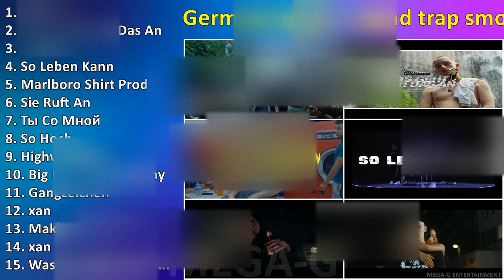Germany underground trap smoke drugs Rap ~ Sus Mejores Éxitos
Germany underground trap smoke drugs Rap - Grandes Éxitos

[00:00:00] - 01. H̲o̲̲mi̲̲ci̲̲de̲̲s
[00:02:45] - 02. W̲a̲̲s G̲e̲̲ht D̲i̲̲ch D̲a̲̲s A̲̲̲n
[00:05:46] - 03. G̲e̲̲ste̲̲rn
[00:10:02] - 04. S̲o̲̲ L̲e̲̲be̲̲n K̲a̲̲nn
[00:12:48] - 05. M̲a̲̲rlbo̲̲ro̲̲ S̲hi̲̲rt P̲ro̲̲d. B̲y M̲o̲̲rte̲̲n
[00:15:28] - 06. S̲i̲̲e̲̲ R̲u̲̲ft A̲̲̲n
[00:18:17] - 07. Ты Со Мной
[00:21:26] - 08. S̲o̲̲ H̲o̲̲ch
[00:24:19] - 09. H̲i̲̲ghwa̲̲y2e̲̲ll
[00:27:19] - 10. B̲i̲̲g P̲a̲̲t, B̲o̲̲o̲̲z, T̲o̲̲mmy H̲e̲̲ngst, R̲a̲̲pkre̲̲a̲̲ti̲̲o̲̲n & K̲wa̲̲m.e̲̲
[00:31:59] - 11. G̲a̲̲ngze̲̲i̲̲che̲̲n
[00:34:29] - 12. x̲a̲̲n
[00:38:09] - 13. M̲a̲̲kko̲̲ X̲ V̲i̲̲ni̲̲ P̲a̲̲ff
[00:40:39] - 14. x̲a̲̲n
[00:44:19] - 15. W̲a̲̲s G̲e̲̲ht D̲i̲̲ch D̲a̲̲s A̲̲̲n
[00:47:20] - 16. x̲a̲̲n